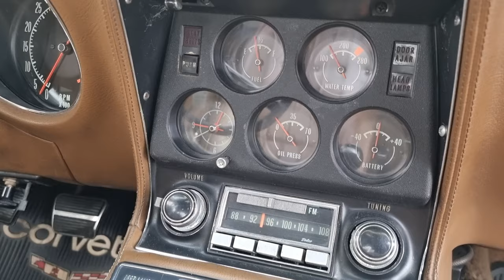Toman Motors - Corvette Stingray 1971, Manual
Manual, Professional Paint job in the Czech Republic!